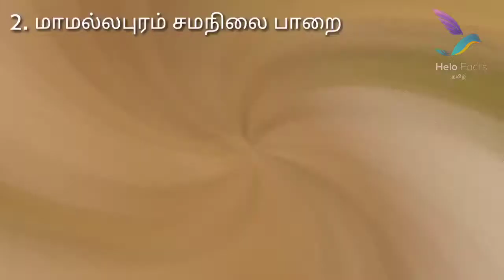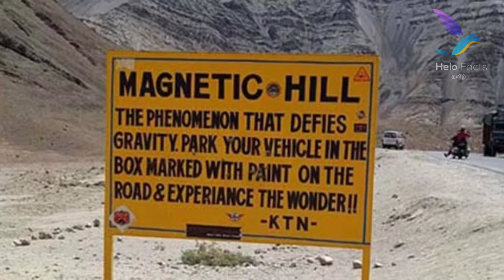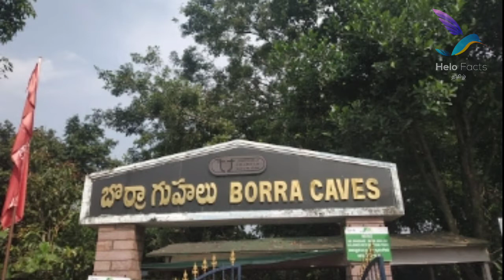India 🇮🇳 seven wonders | Amazing places | mystery places in India